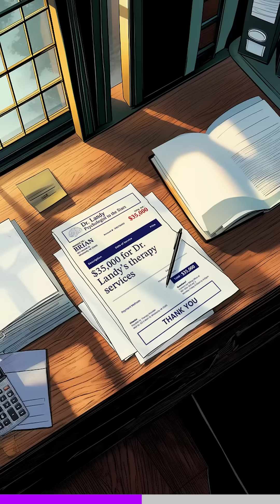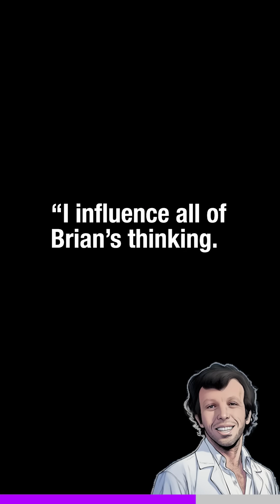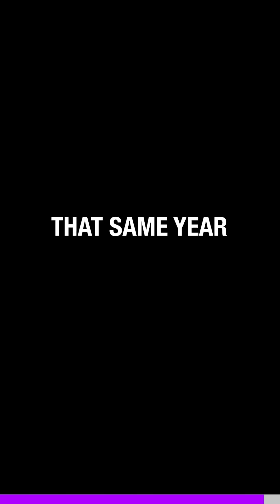He destroyed one of the greatest bands in history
This is the story of the Beach Boys Brian Wilson and his psychologist Dr. Eugene Landy.